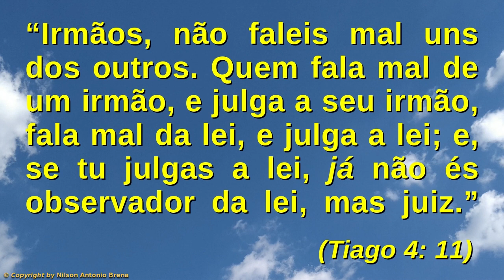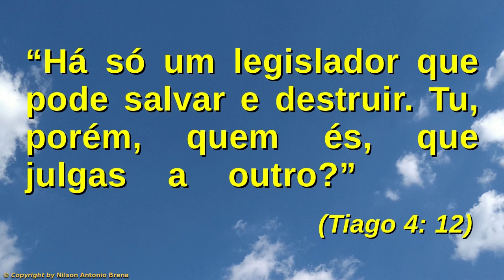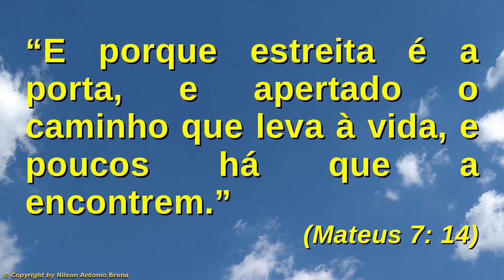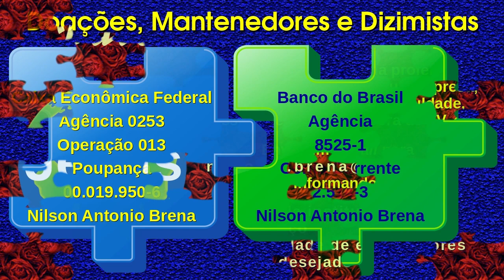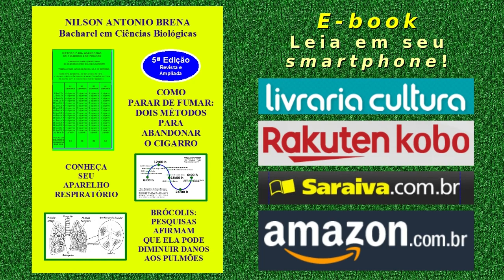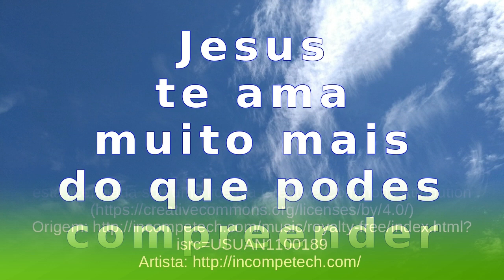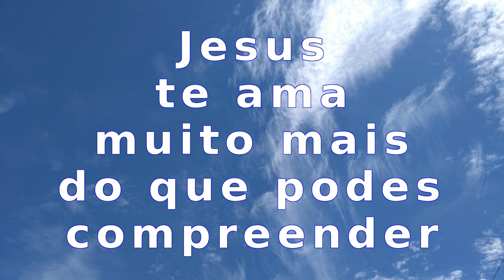84 - Não Fales Mal do Teu Semelhante - Nilson Antonio Brena 26/1/2020 Rádio Vibe Mundial FM 95,7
Vídeo 84 de 26/1/2020 por Nilson Antonio Brena: "Não Fales Mal do Teu Semelhante". Palestra com base na Bíblia Sagrada. Criada e proferida pelo Biólogo brasileiro Nilson Antonio Brena. Programa "Reflexões sobre Jesus" da Rádio Vibe Mundial FM 95,7.

Crédito Musical